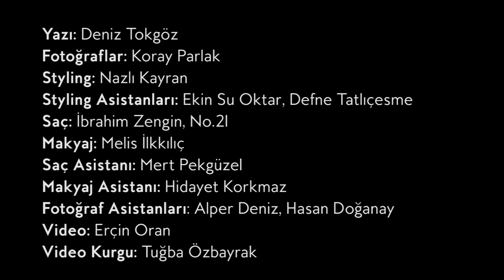Mine Tugay InStyle Ekim 2019 Sayısında!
Neutrogena Cellular Boost serisinin yüzü, aynı zamanda Zalim İstanbul'un Şeniz'i Mine Tugay'ı konuk ettiğimiz Ekim sayımız bayilerde!